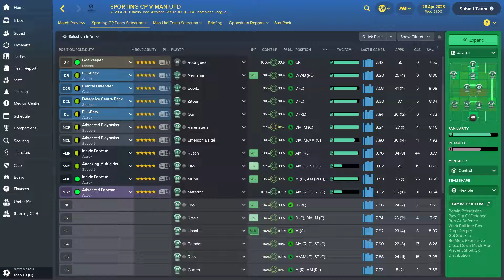#390 27-28 Champions League - Semi Final Leg 1, SPORTING vs Man Utd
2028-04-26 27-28 Champions League - Semi Final Leg 1, SPORTING vs Man Utd. Espero que o Francisco Geraldes e o Bruno Fernandes não façam estragos... Vou tentar não sofrer, porque marcar sei que marco!